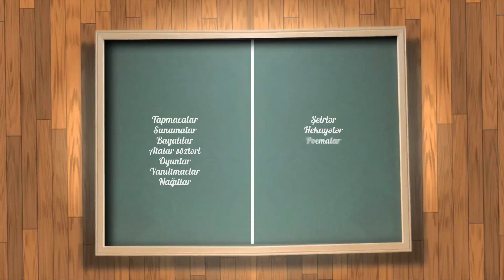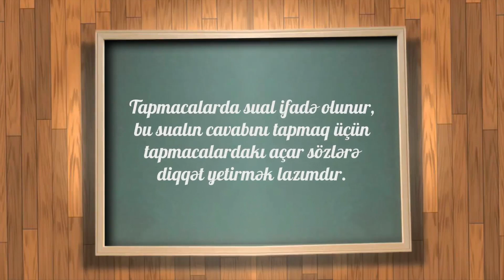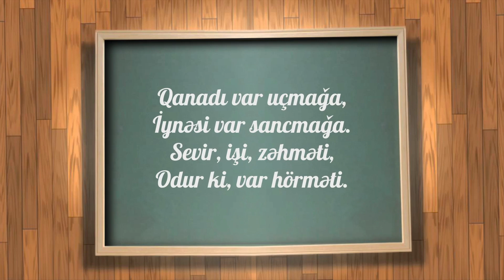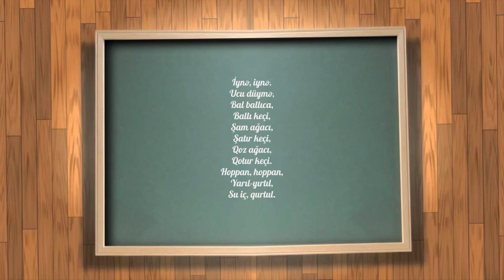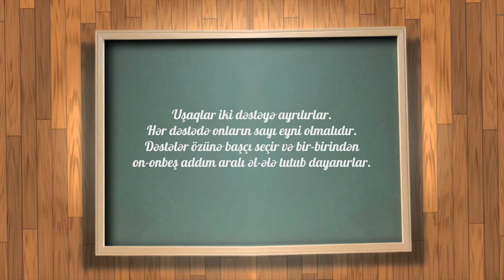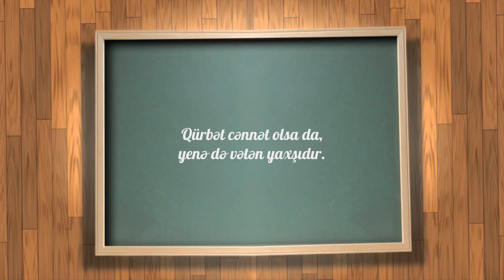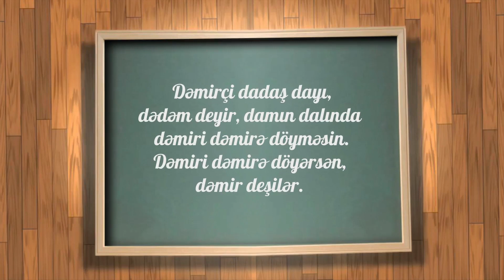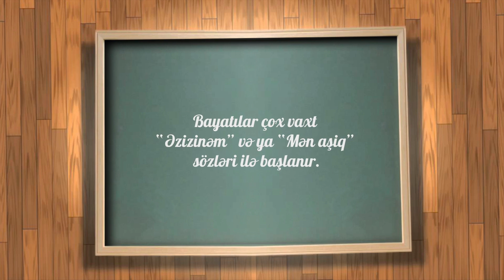Azərbaycan dili - Şifahi xalq ədəbiyyatı nümunələri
Azərbaycan dili
2-ci sinif
Fidan Dadaşova
261 saylı məktəb-liseyin İbtidai sinif müəllimi